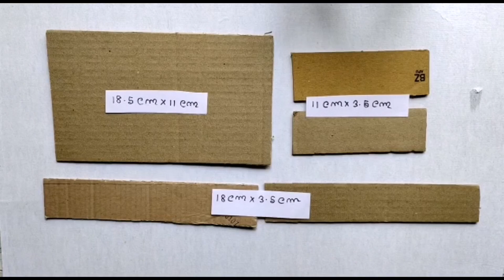How To Make Makhar / Singhasan For Ganesha Ji At Home | Ganpati Decoration | DIY Makhar Making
Hello everyone,

Today I am sharing an Easy Way To Make  Beautiful Makhar / Singhasan For Ganesha Ji At Home. I hope you like this video. Please share your valuable Feedback.